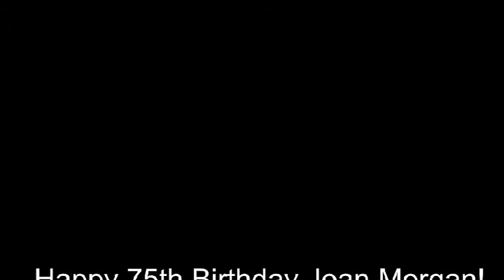Joan Morgan's 75th Birthday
Bob Morgan's Mom, Joan turned 75 this year and this is her birthday celebration! A special guest decides to stop by as well, Happy Birthday Joan!